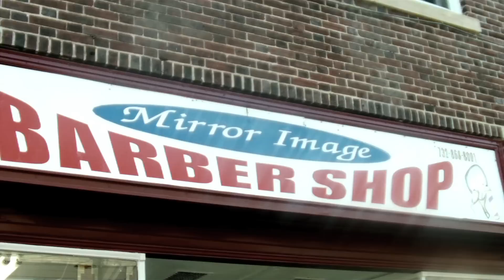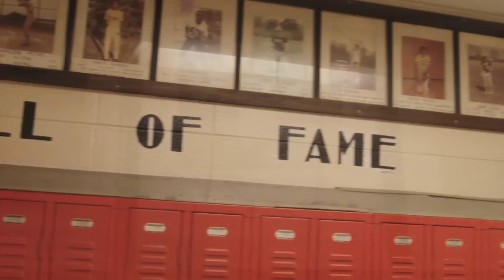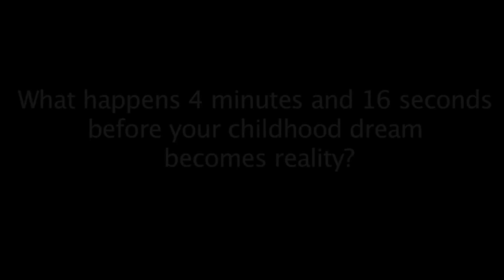Sneak Preview - Kyle Wilson "Already Home" by Jay-Z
Behind the scenes video documentary of Piscataway, NJ native, Kyle Wilson, during the NFL Draft on April 22, 2010.

Full version premieres July 19, 2010.